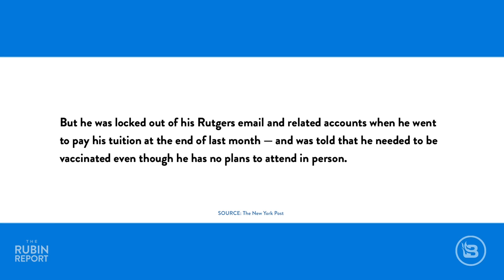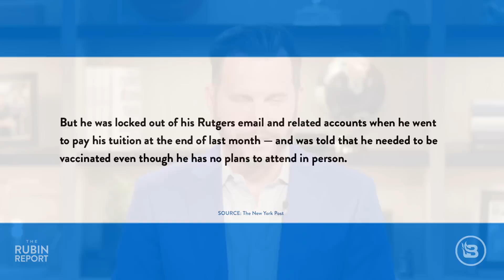Fauci's Explains the Shocking Way That Delta Shows Up In the Vaccinated | DM CLIPS | Rubin Report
Dave Rubin of The Rubin Report shares a clip of Dr. Fauci discussing how the Delta variant affects vaccinated people in breakthrough infections that makes COVID even more confusing. Also Rutgers University has forbidden a student from attending class because he is unvaccinated. The shock is that he is attending class remotely.

Thumbnail Images Courtesy of: Bloomberg / Contributor / Getty Images